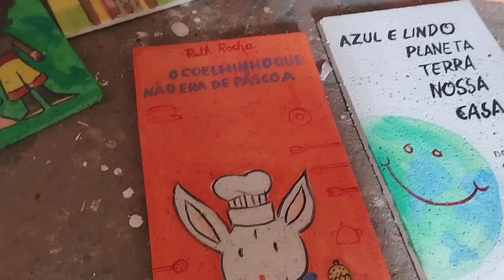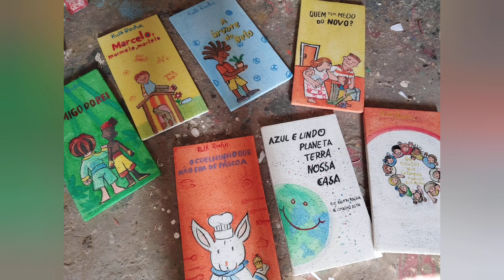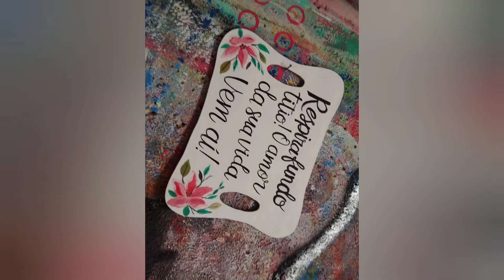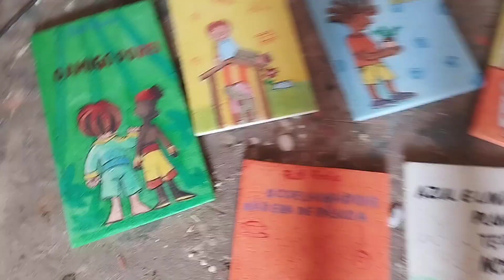Reprodução de Capas de Livros de Ruth Rocha e Outros Trabalhos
Reproduções em isopor de capas de algins livros da famosa escritora Ruth Rocha e outros trabalhos.